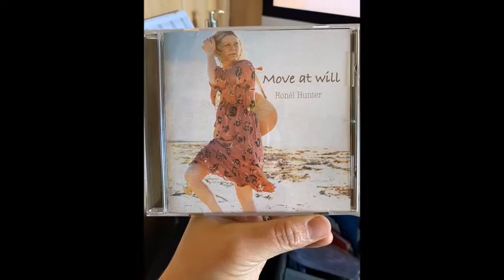Ronel Hunter joins Tracy & the Big D on 104.9 Sunshine Fm, March 2020